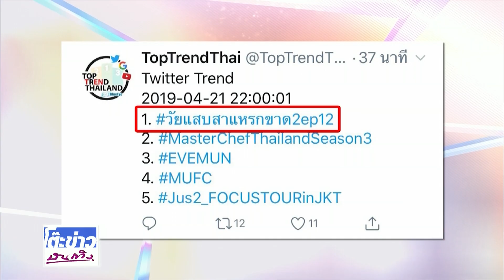นักแสดงจากวัยแสบสาแหรกขาด โครงการ 2 เปิดทริป พาน้องท่องทัพฟ้า